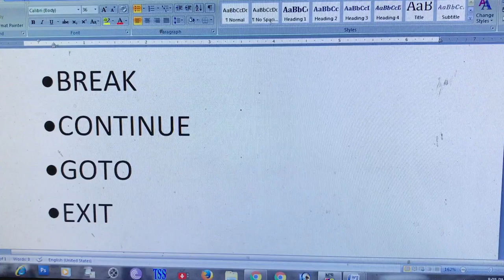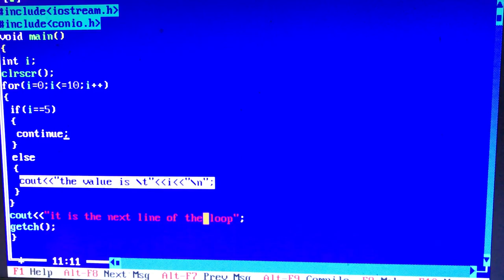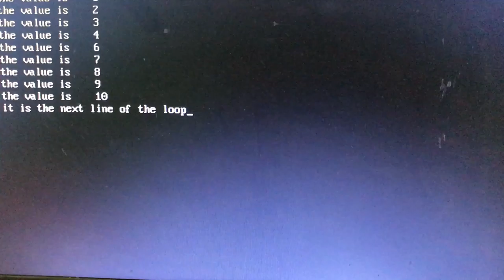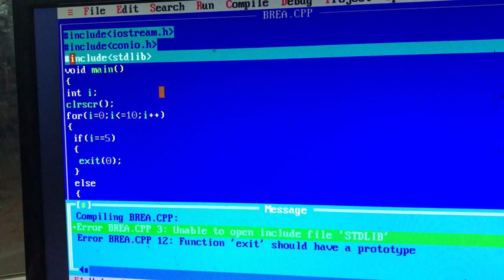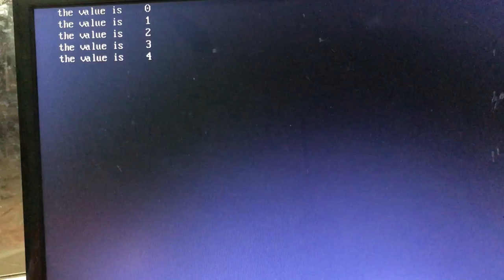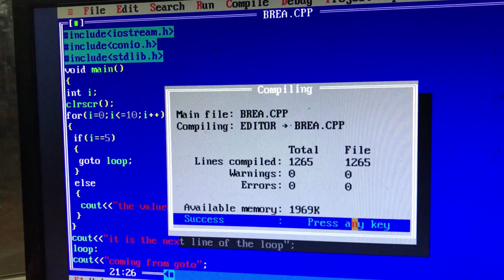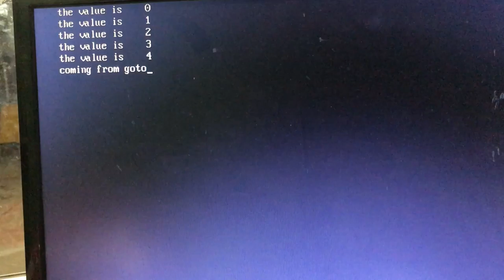break,continue,goto and exit statements in c++(tamil)|c++ lecture 6(tamil)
This video explains detail about jump statements in c++.The statements are break,continue,goto and exit.and also explains difference between break and continue,break and goto,break and exit.And also give simple example programs for jump statements.If u like this video give your comments.And don't forgot to subscribe this channel